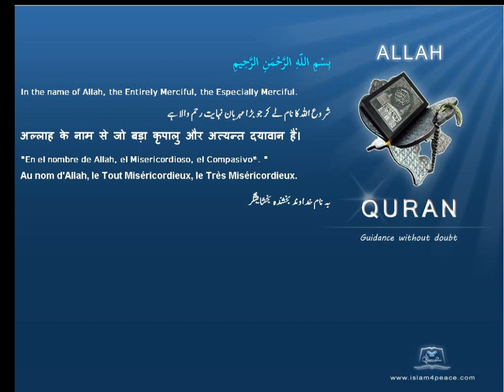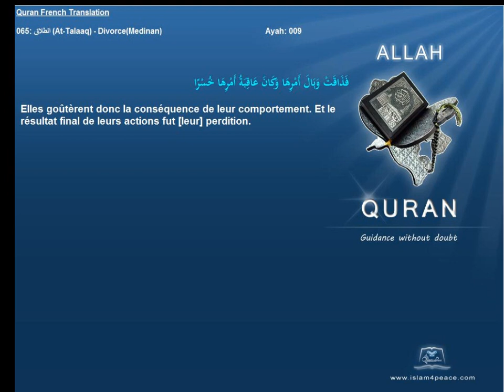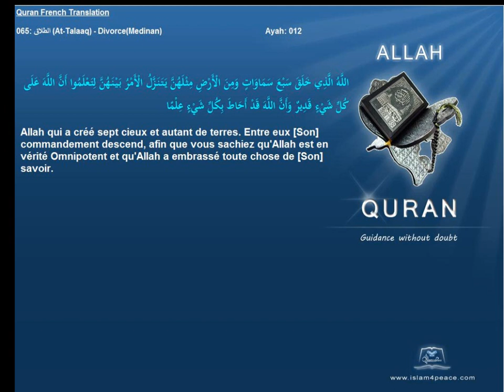Quran French Only Translation 065 الطلاق At Talaaq DivorceMedinanIslam4peace com